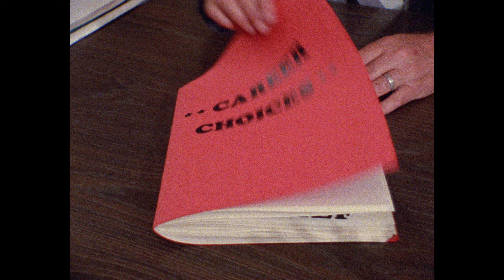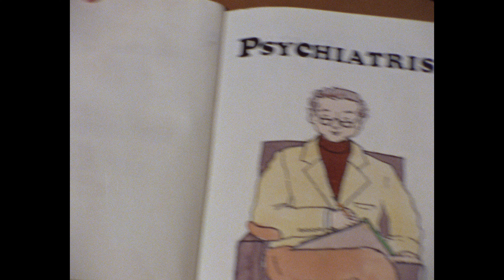Think I'm Goin' Crazy - Adam Chester video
1984. Gremlins and Beverly Hills Cop were blockbusters. Prince and Van Halen were in the Top 10, and MTV was the hippest thing on television.
A young singer/songwriter by the name of Adam Chester entered this video of his song, "Think I'm Goin' Crazy," into MTV's show Basement Tapes. The video was directed by USC Film School students Scott Alexander (future screenwriter of Ed Wood, People vs Larry Flynt, Dolemite Is My Name) and Howard Besserman, and it stars Chester as a high school senior figuring out what to do when he grows up. Madness ensues!

NOW-for the first time ever, here is the fully remastered video in 4K!

So put on your parachute pants and muscle shirt, and get ready to travel in this time capsule back to a simpler, more innocent year when you weren’t watching Big Brother.
Big Brother, was watching you.